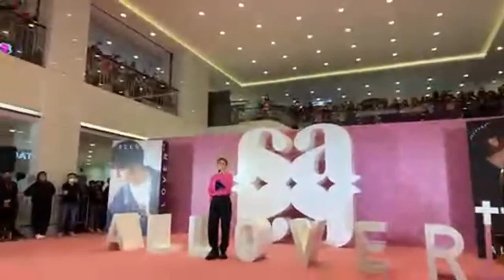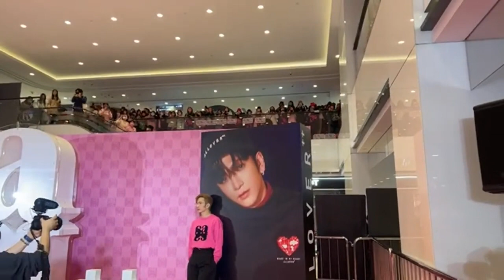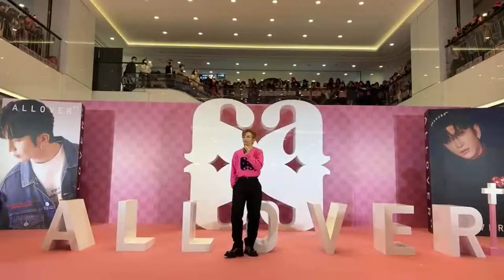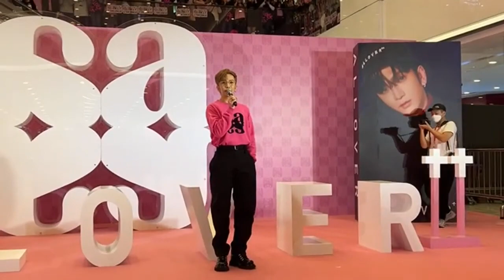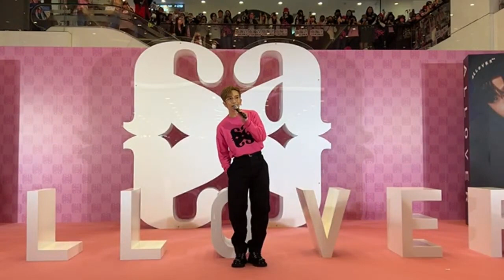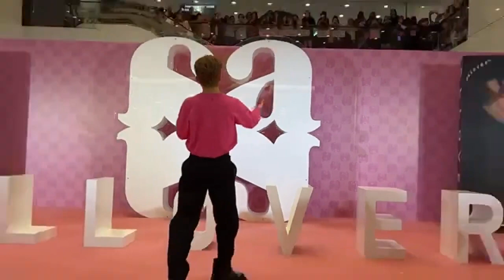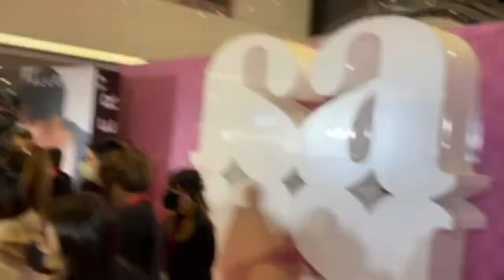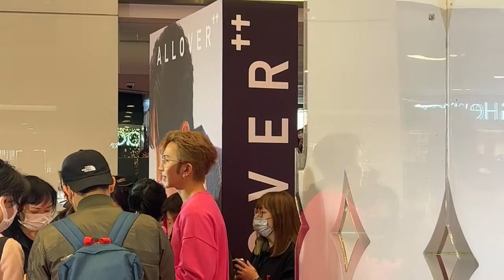[畫面修正] Our First Date with ALLOVER⁺⁺ 直播LIVE